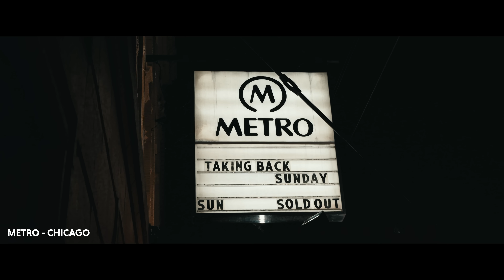Taking Back Sunday - My Name Is Jonas (Weezer Cover) [Official Music Video]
Taking Back Sunday- "My Name Is Jonas"

Originally written and recorded by the wonderful band Weezer.

Cover by: Taking Back Sunday
Original song by: Weezer
Written by: Rivers Cuomo, Patrick Wilson + Jason Rosanoff Cropper
Mixed by: Neal Avron
Mastered by: Joe Laporta
Recording Engineer: Jay Zubricky

Filmed by:
Montana Bertoletti
Julian Romano

Edited by: Julian Romano

Lyrics:

My name is Jonas
I'm carryin' the wheel
Thanks for all you've shown us
But this is how we feel
Come sit next to me
Pour yourself some tea
Just like grandma made
When we couldn't find sleep
Things were better then
Once but never again
We've all left the den
Let me tell you 'bout it
The choo-choo train left right on time
A ticket costs only your mind
The driver said, "Hey man, we go all the way"
Of course we were willing to pay
My name is Wepeel
Got a box full of your toys
They're fresh out of batteries
But they're still making noise, making noise
Tell me what to do
Now the tank is dry
Now this wheel is flat
And you know what else?
Guess what I received
In the mail today
Words of deep concern
From my little brother
The building's not going as he planned
The foreman has injured his hand
The dozer will not clear a path
The driver swears he learned his math
The workers are going home

Music video by Taking Back Sunday performing My Name Is Jonas.